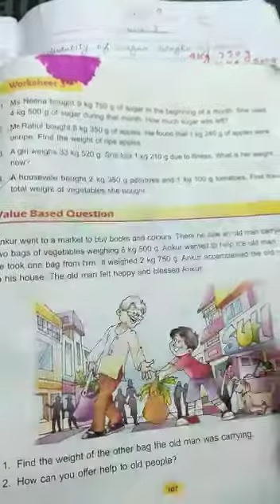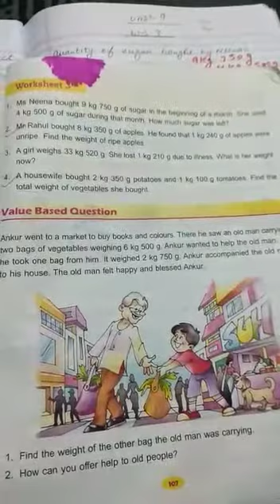Class 3, unit 9 (w.s 3) part 2